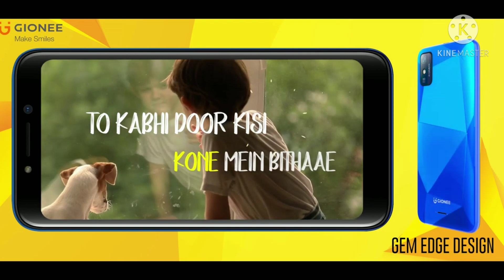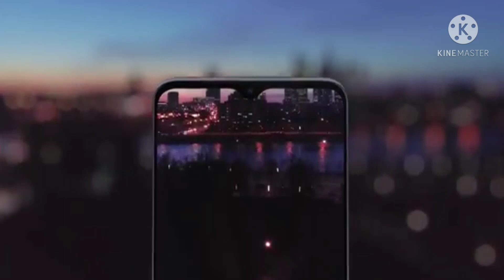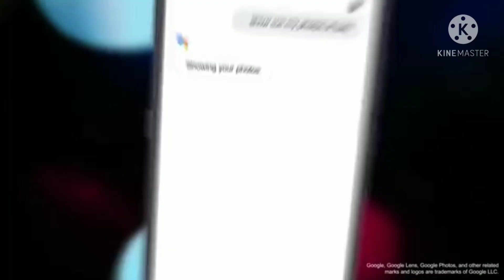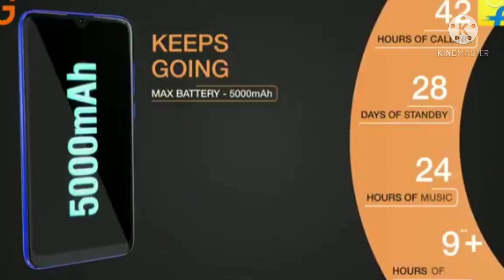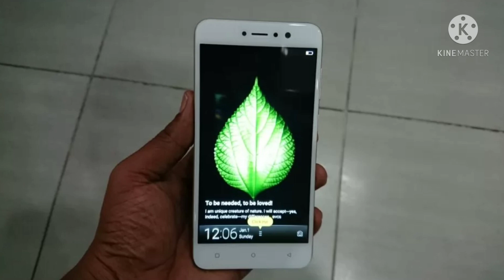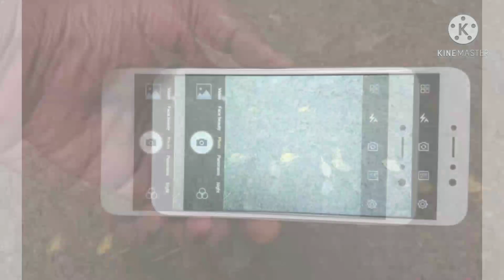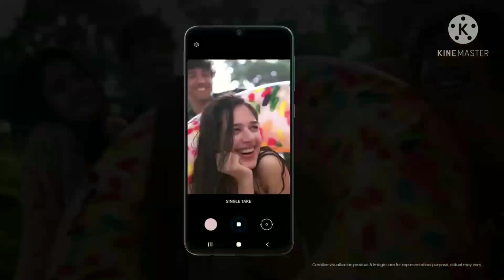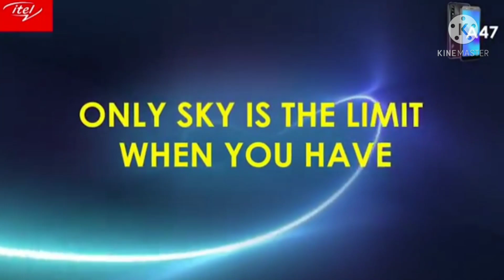Top 5 Best Smartphone Under 5000 in 2021 | Best Phone Under 5000 in April 2021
Products Link
Samsung m02..

Your questions ______

Best 5 smartphone under 5000 in march 2021
3.Best smartphone under 5000 in march 2021
3.Best smartphone under 5000 in India 2021
4.Top 5 phone under 5000 in march 2021
5.Best smartphone under 5000 in India 2020
6.Best phone under 5000 in February 2021
7.Best  budget Smartphone under 5000 in 2021
8.Best phone under 5000 in march 2021
9.Best mobile under 5000 in march 2021
10Best smartphone under 5000 in march 2021
11.Under 5000 best smartphone 2021
12.Best gaming phone under 5000 in 2021
13. Best phone under 5000
14. Best mobile under 5000
15Tech Dinesh
15.tech Dinesh